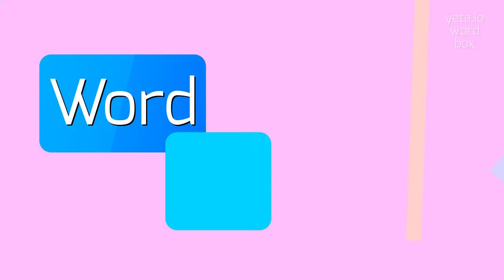How to say "hackeem"! (High Quality Voices)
Watch in this video how to say and pronounce "hackeem"!